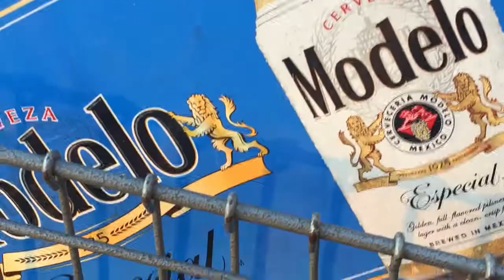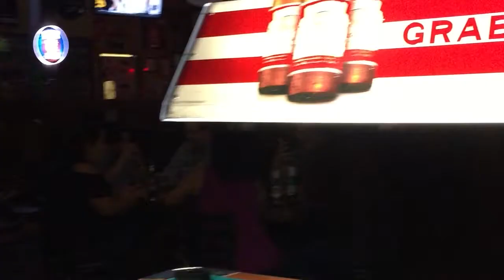Austin Simon's Bachelor Party weekend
Got down in San Antonio with the homies to celebrate Sauce getting married.